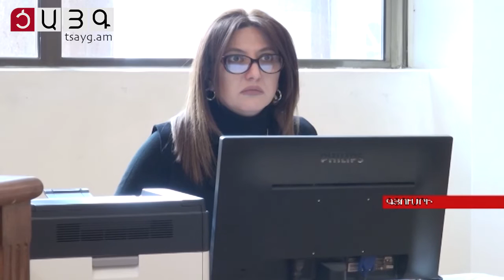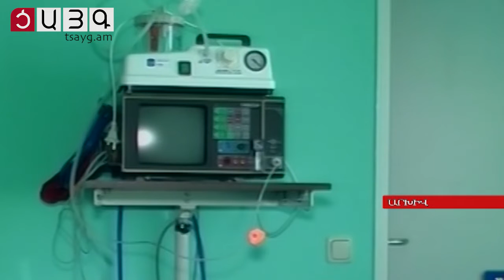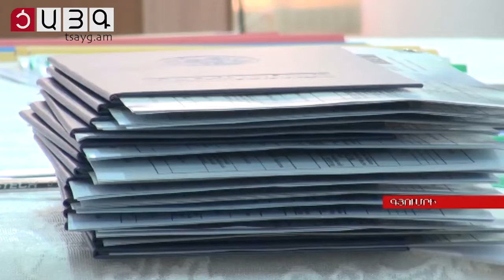«Այսօր» լրատվականի մարզային թողարկում 28.02.2019, Tsayg.am